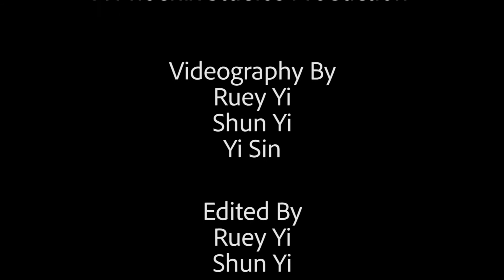Raffles Hall Costume Night 2017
Darkness falls across the land

The midnight hour is close at hand

Creatures crawl in search of blood

To terrorize y’all’s neighborhood

And whosoever shall be found

Without the soul for getting down

Must stand and face the hounds of hell

And rot inside a corpse’s shell

The foulest stench is in the air

The funk of forty thousand years

And grizzly ghouls from every tomb

Are closing in to share your doom

And though you fight to stay alive

Your body starts to shiver

For no mere mortal can resist

The evil of Raffles Hall Costume Night